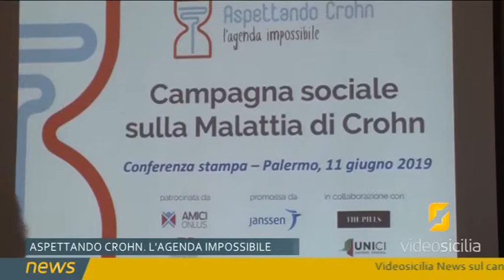Campagna sociale "Aspettando Crohn. L'agenda impossibile"